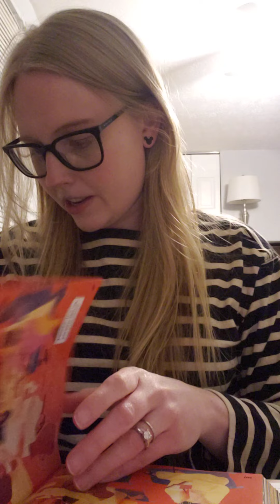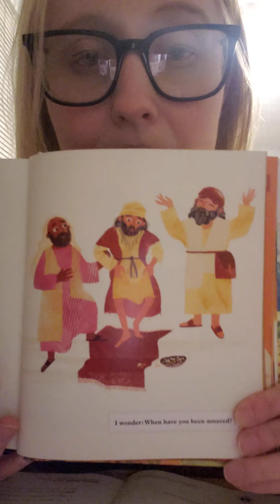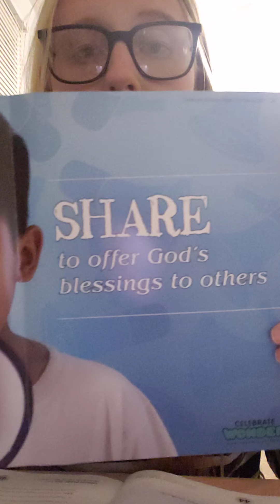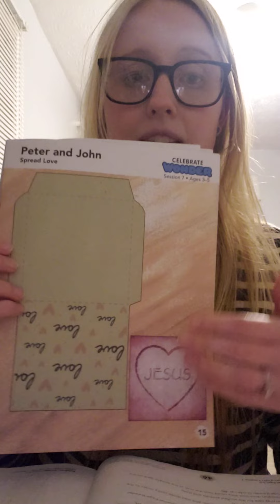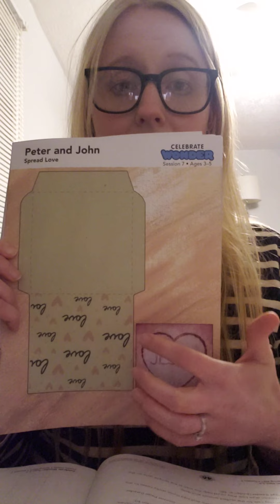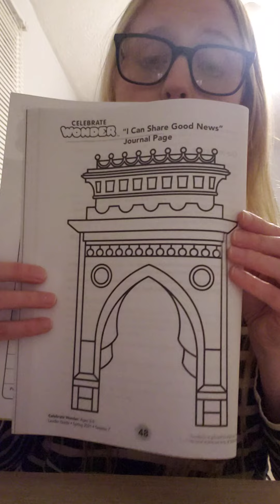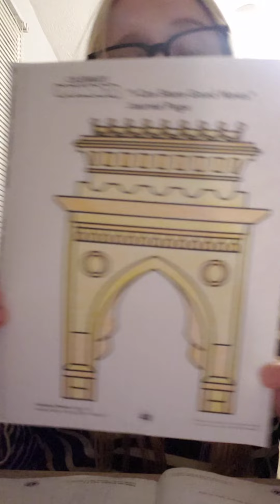Ages 3-5 Sunday School, 4/18/21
To download and print the handouts referenced in this video, visit our